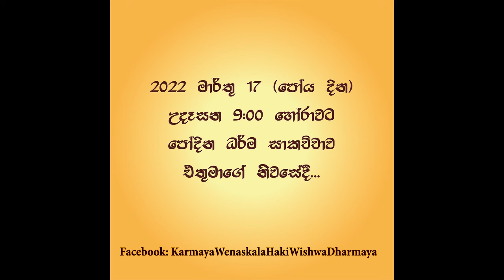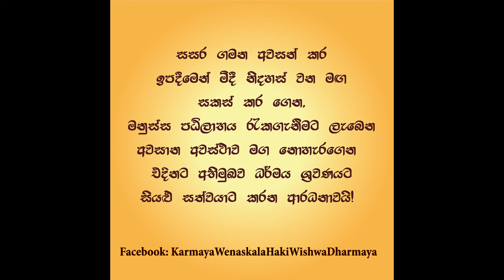මනුස්ස පඨිලාභය රැකගැනීමට ලැබෙන අවසන් අවස්ථාව...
2022 මාර්තු 17 ( පෝය දින ) උදෑසන 9;00 හෝරාවට පොය දින හේතු ඵල ධම්ම සාකච්ඡාව එතුමාගේ නිවසේදී.
සසර ගමන අවසන් කර ඉපදීමෙන් මිදී නිදහස් වන මඟ සකස් කර ගෙන, මනුස්ස පඨිලාභය රැකගැනීමට ලැබෙන අවසාන අවස්ථාව මග නොහැරගෙන, එදිනට අභිමුඛව ධර්මය ශ්‍රවණයට සියළු සත්වයාට කරන ආරධනාවයි!